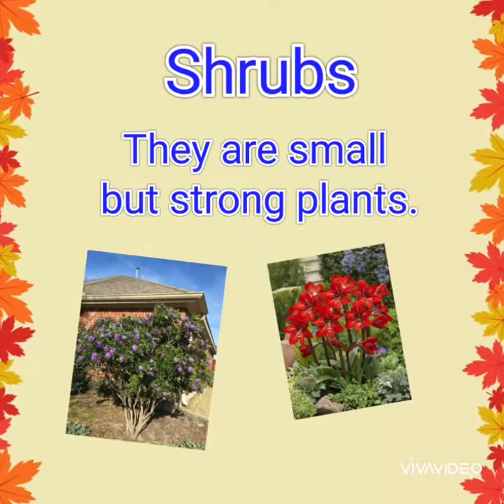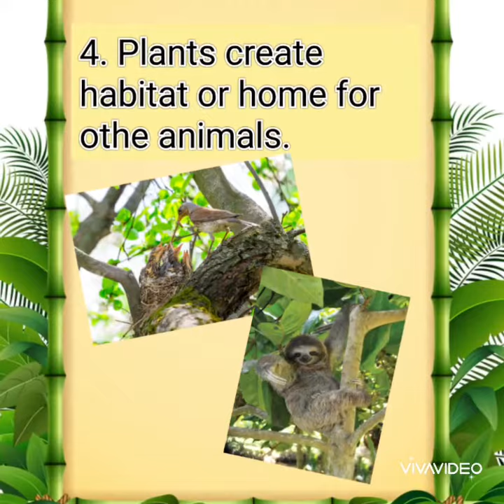24 May 2022